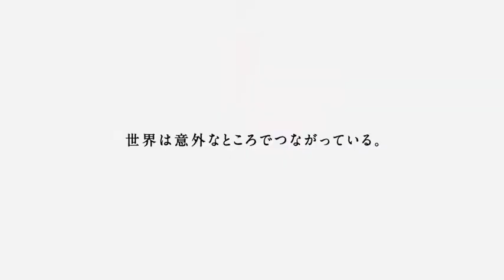外為どっとコム London Bridge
Client : Gaitame.com
CD : Hidehito Togou
Director : Toshiyuki Suzuki
DP : Masami Yabuta
Producer : Masahiro Kawasaki